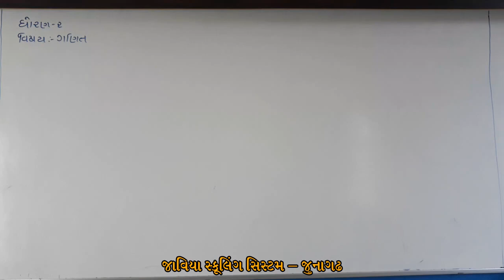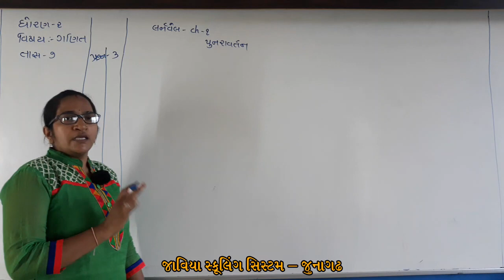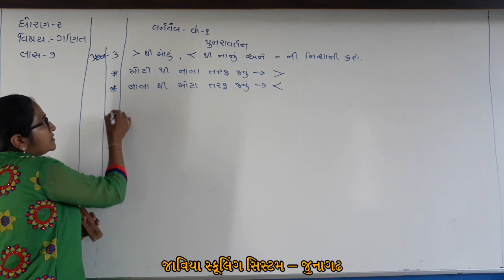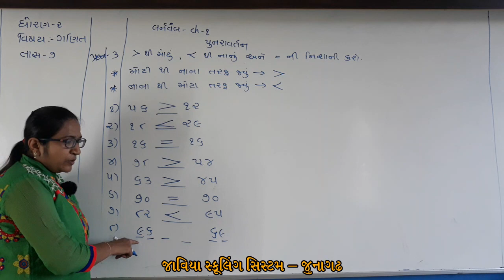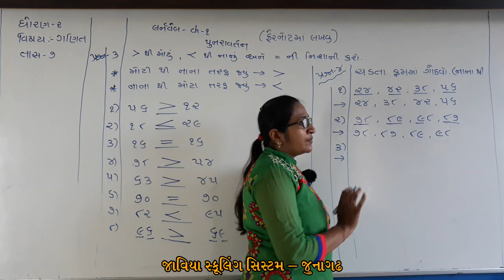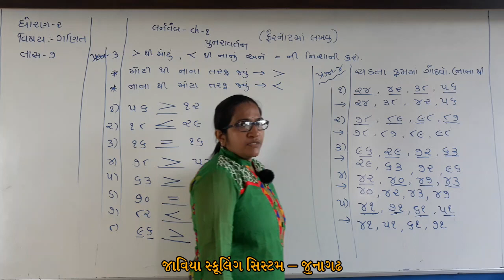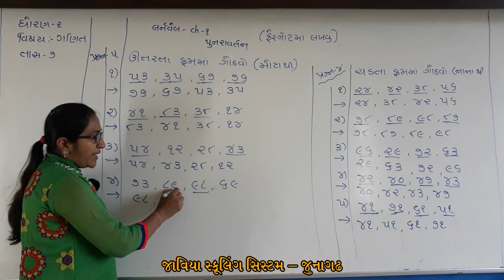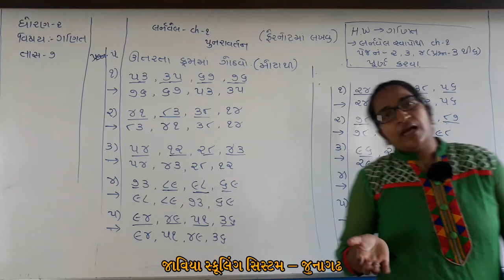ધોરણ 02।ગણિત ।પુનરાવર્તન ।Lec 07